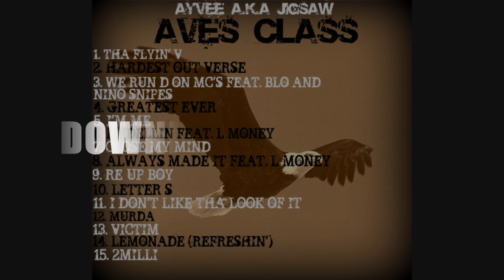AYVEE aka JiGsAw - AVES CLASS - RE-UP BOY